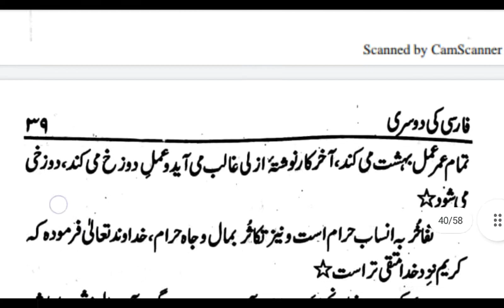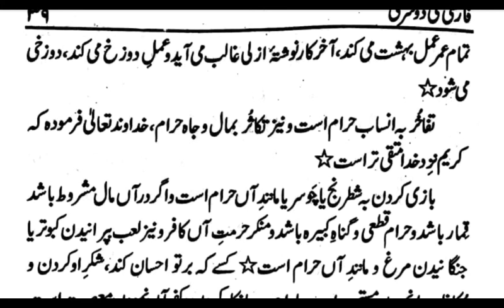ki dusri Dars no.(40)(۳ )انتخاب از مالابدمنہ